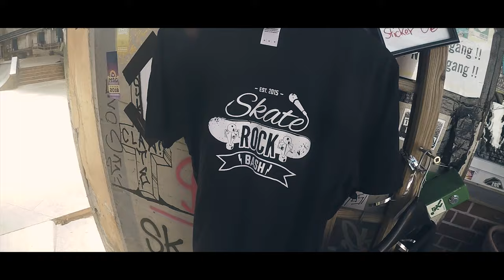Tremaire - Colors | Official Video | HD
The official Music-Video to the Tremaire Song "Colors".
Recorded and shot in Summer 2018.

Tremaire is a band from Marburg (Germany).

Hear more (or here at our YouTube Channel)

Video by Sven Klinkert, Paul David and Tremaire

Recorded, Mixed and Masterd by Hilton Theissen at WIDE NOISE Studio (Arnsberg)

All Music and Lyrics by Tremaire 2018